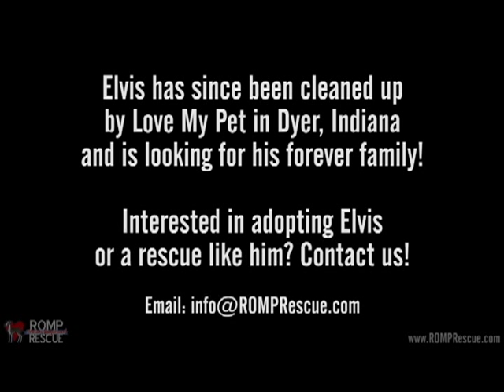Badly Matted Rescue - Backyard Breeder Surrender - Maltese - ROMP Italian Greyhound Rescue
This Backyard Breeder Surrender came into rescue badly matted condition, we named him Elvis, His coat was covered in petrified feces and urine, mats that acted like cuffs around his limbs and to get it all off, Mary at Love My Pet had to shave it off in one piece. The poor little guy had all his hair come off like a turtle shell but the filth and dirty conditions in which he was kept did not hinder his spirit. This little man is quite a sweetheart and has since been all cleaned up and actively looking for a loving forever family to pamper him everyday.

Like our FB page too for more pictures of Elvis and to check out his after photos and videos

Rescue Our Mill Pups is a private rescue organization whose goal is to rescue as many mill dogs and puppies as possible freeing them from the mill cycle and finding loving forever homes for each one. No dog should spend its life living in a mill - especially not Italian Greyhounds who are among those who fare the worst under such conditions due to their soft, sweet dispositions and need to bond with their very own human companion. While our focus is Italian Greyhounds, you may see other breeds represented among our adoptable dogs from time to time simply because we could not leave them behind. While mill life is horrid, the dogs in those mills are not. They can be some of the sweetest, most loving dogs around. Please consider giving one a chance to live a normal, happy life.